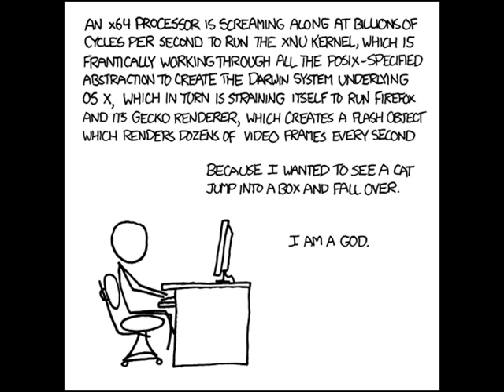another SonistheFatherofMan response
The music is "The Lucid Door" by Sirenia, used totally without permission because I am a rebel.  The painting is "Yellow Demon" by me and inspired by Godinventedmusic.  It's not a perfect likeness, but I did my best.

SisFoM deleted the video that this was originally a response to, but it still works.  Also, answers the question he is asking.  He keeps asking the same question, but he won't accept any answers.  It's getting annoying.